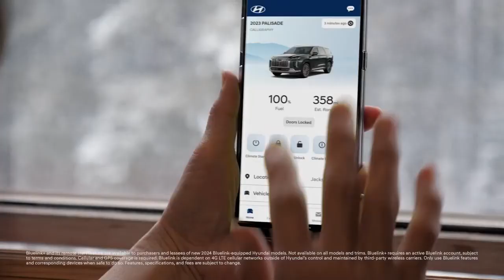Steven A Smith TROLLED Molly With A Special GIFT & The Crew TROLLED Her! | ESPN First Take 1/8/24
SAS Gave Molly Qerim A Special Gift for Her Big Head on her Clothing Outfit and SAS and Unc Shay Shay Shannon Sharpe Started Trolling Molly. Funny Moments.

Steven A Smith TROLLED Molly With A Special GIFT & The Crew TROLLED Her! | ESPN First Take 1/8/24 Highlights.